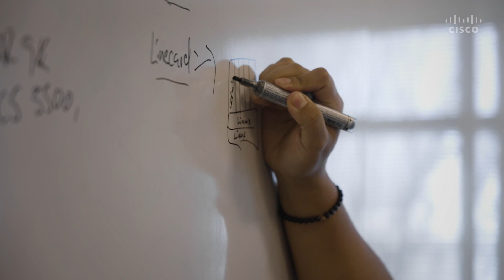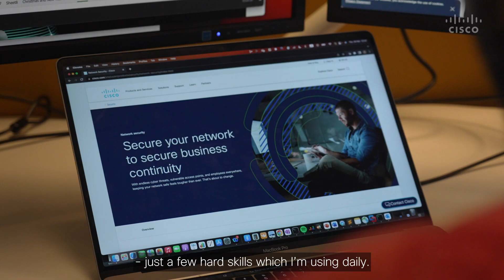What It’s Like to Be a Cisco Consulting Engineer in EMEA | Career Path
In this Cisco Tech Talk, we explore the role of a Cisco Consulting Engineer in the EMEA region. Consulting Engineers (CEs) provide advanced technical expertise and strategic guidance to Cisco’s customers—ensuring successful deployments, migrations, and long-term network transformations across enterprise and service provider environments.

  What you’ll learn in this video:
  – What a Cisco Consulting Engineer does day-to-day in the EMEA region
  – How CEs work across global teams to solve technical challenges and design future-ready networks
  – Career development, technical certifications, and growth opportunities within Cisco CX

  Consulting Engineers are trusted advisors to Cisco’s most strategic customers—bridging the gap between business outcomes and advanced technology through expert implementation and guidance.